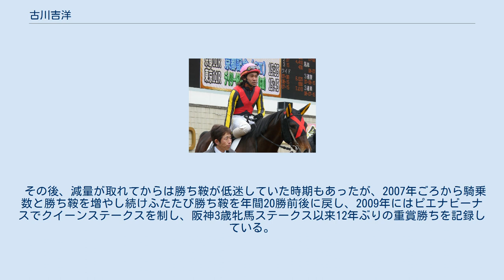古川吉洋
古川 吉洋（ふるかわ よしひろ、1977年9月26日 - ）は日本中央競馬会 (JRA) 栗東所属の騎手。
岡山県津山市出身。
同期には福永祐一や和田竜二らがおり、競馬学校花の12期生のひとりである。
愛称は「フルキチ」。
 中学校時代は野球をしており運動神経のよさと体躯の小ささから騎手になることを勧められ競馬学校を受験する。
古川は当初、騎手・進学を半々で考えており、興味半分で受験。
合格したことから騎手になることを決心した。
 1996年栗東・長浜博之厩舎の所属騎手としてデビューをしたが初勝利までには時間を要し、デビューから3か月を経た6月に同期のなかではもっとも遅い初勝利を挙げている。
しかし、そこからは順調に勝利数を積み重ね、初年度に21勝を挙げる。
 翌1997年にはアインブライドに騎乗し、暮れの阪神3歳牝馬ステークスに勝利。
デビュー2年目（20歳と約3か月）、そして同期では一番乗りでのGI初制覇を果たし、インタビューでは思わず号泣する場面もあった。
 その後、減量が取れてからは勝ち鞍が低迷していた時期もあったが、2007年ごろから騎乗数と勝ち鞍を増やし続けふたたび勝ち鞍を年間20勝前後に戻し、2009年にはピエナビーナスでクイーンステークスを制し、阪神3歳牝馬ステークス以来12年ぶりの重賞勝ちを記録している。
 2010年は自己最高の38勝をマークした。
 2020年3月15日、阪神第2競走でオカリナに騎乗し1着となり、史上100人目となるJRA通算500勝を達成した。